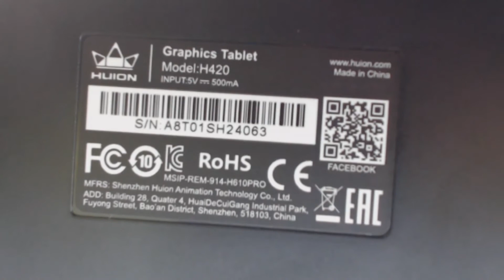Mesa digitalizadora aliada a produtividade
Fala professor, tudo joia?
A mesa digitalizadora é uma ferramenta que vai trazer muita produtividade para seu dia e suas aulas. Use ela no Jamboard e faça tudo como se estivesse na lousa de verdade! Além de ser mais legal e intuitivo, vai dar mais ar de sala de aula e aumentar sua produtividade!